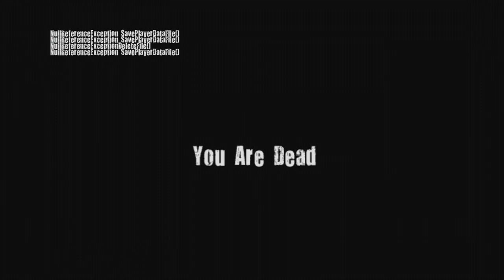BOO AND NARF PLAY - ApocZ Part 2 (Online Magic!)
Serious voodoo, car crashes, and beach going occurs. We also hear the voice of ApocZ's communtiy and continue to wonder why this game isn't GOTY multiplayer forever.